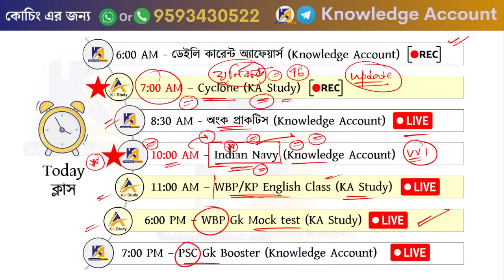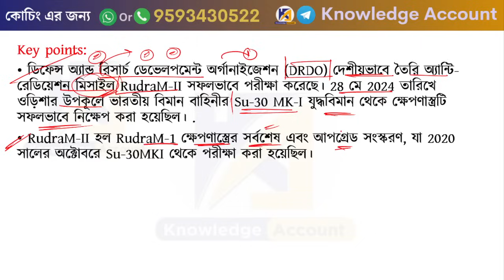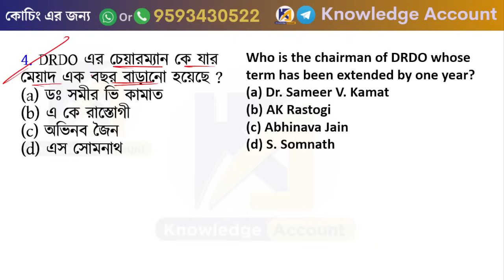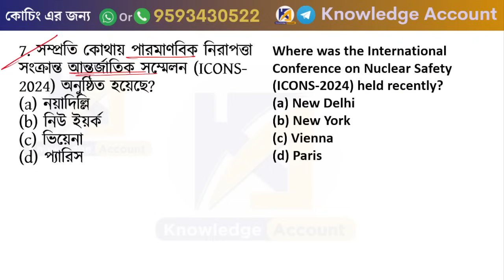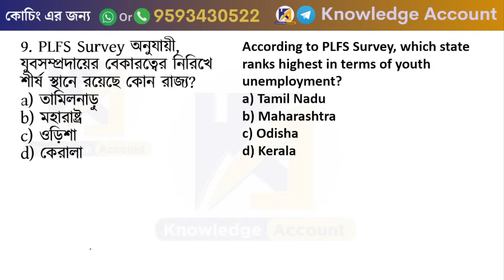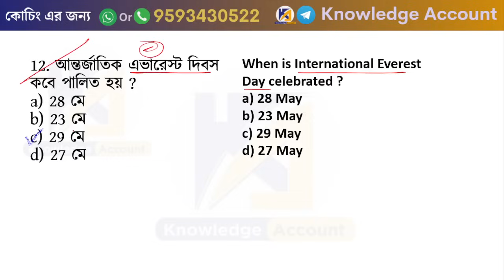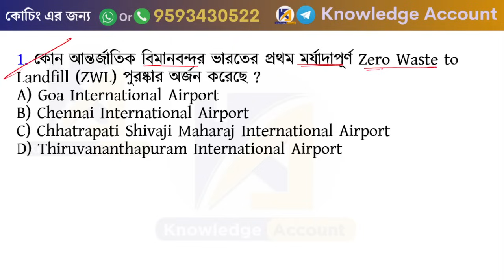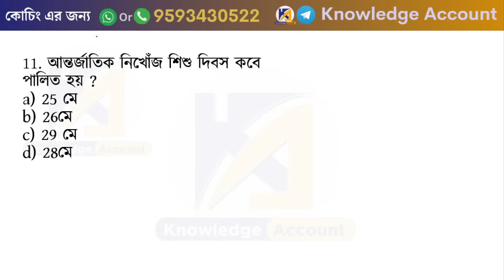31st May 2024 | daily current affairs in Bengali | মে কারেন্ট অ্যাফেয়ার্স 2024| knowledge account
______________ Courses ________________

____________________eBook Section _________________
► Monthly Current Affairs

►টেলিগ্রাম : - Knowledge Account
_______________ playlists ___________________